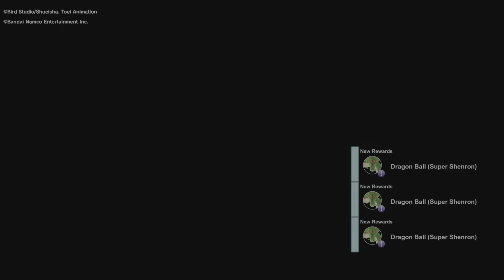Sparking Zero Jiren's Infinite Fall From Grace Pt 1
He... just keeps falling...